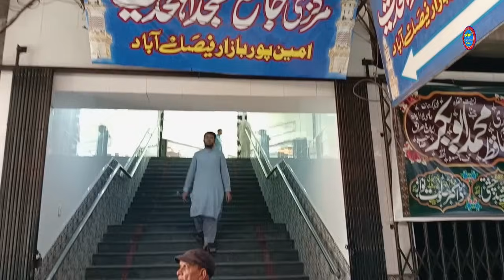Almi Award Yafta Qari || Qari Abubakar || tilawat e quran Ahlehath Masjid Ameen por bazar Faisalabad